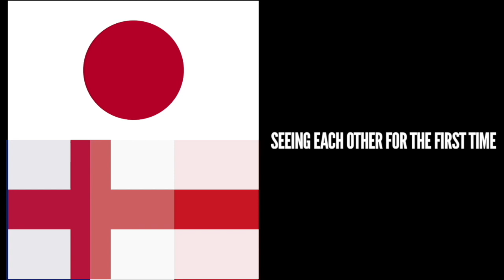OUTsideINsideOUT S1 E2: DCs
OUTsideINsideOUT. Episode2: The Resident Choreographers/ Dance Captains and Assistant Dance Captains from all over the world, who worked with me in "Chicago,The Musical", sharing experiences and connecting! What a pleasure! * This episode is dedicated with love and gratitude to  Gary Chryst, Greg Butler, Dean Street, Dylis Croman AND Ann Reinking. NMRK! Enjoy!

OUTsideINsideOUT. Episodio2: Os Coreógrafos Residentes/ Dance Captains and Assistentes de DC de varias partes do mundo, que trabalharam comigo em "Chicago, o Musical", compartilhando suas experiencias e conectando-se! Que delicia!  * Dedicamos este episodio com amor e gratidão a Gary Chryst, Greg Butler, Dean Street , Dylis Croman E Ann Reinking. NMRK! Divirtam-se!

RES. CHOR/ DCs

Mexico- Elias Ajit
               Stephanie Bernal
USTour- Camdem Loeser
               Adam Flagela
               Michelle Attardo
               Jonh Tupy
UKTour- Rebecca Salter
West End- Matthew Stevens
                  Zoe Leone Gappy
South African Intl.Tour-  Darren Greeff
                     Jenna Robinson
France- Dorit Oitzinger
              Alex Frei
Germany- Rhys George
                  Alex Frei
                  Dorit Oitzinger
Russia- Ирина Кашуба / Irina Kashuba
Korea- 노지현 /Jeejee Noh
             김준태 /Juntae Kim
Australia- Amy Berrisford
                  Mitch Woodcock

TRANSLATORS AND THE TEAM

Carolina Herzlt
Kathy Lee
Taisia Petrova
Gabriel Malo
Tatiana Toyota
Thiago Jansen